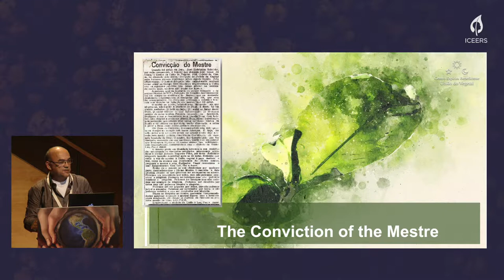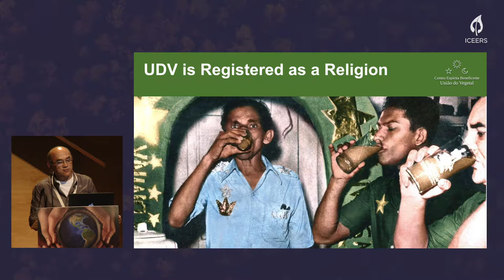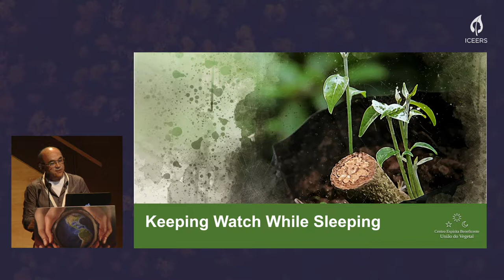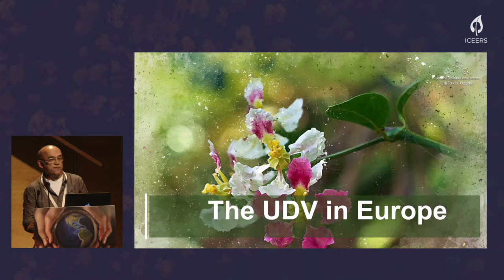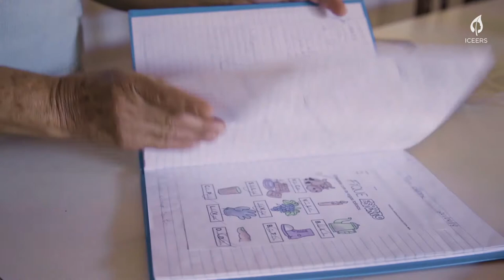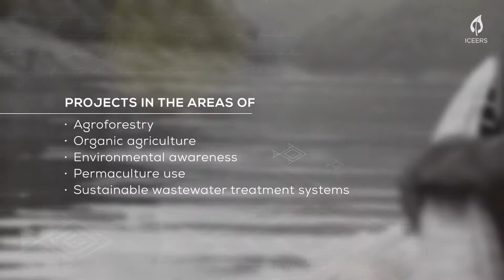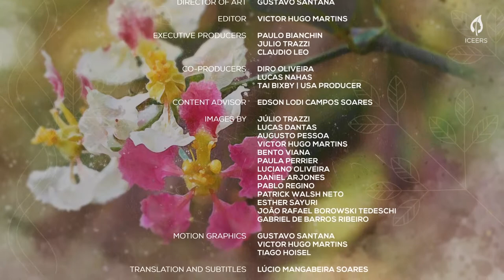Tadeo Feijão | The Multifaceted Challenges Faced by UDV in Its 58 Years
AYA2019 - Hall 2
During the 2019 World Ayahuasca Conference, Tadeo Feijão explored the challenges that the União do Vegetal (UDV) has faced over its 58 years of existence.